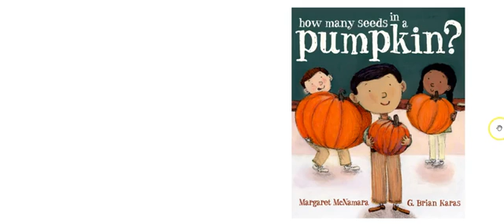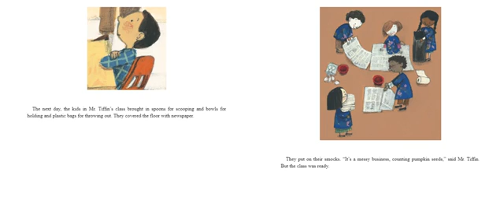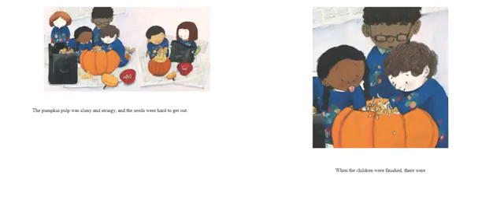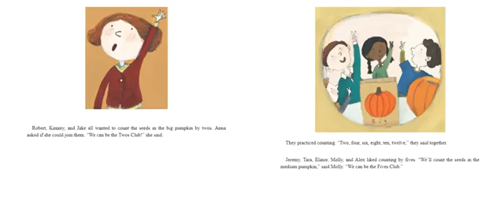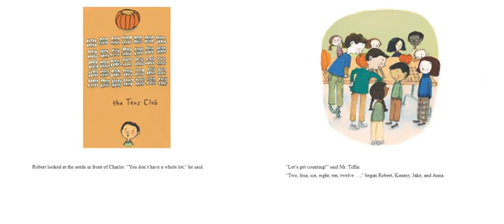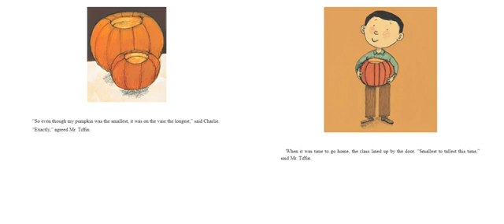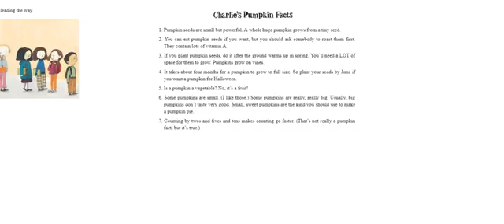How Many Seeds in a Pumpkin by Maragret McNamara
Read Aloud
Carve out family time with this Halloween read that features the beloved Mr. Tiffin and his students and makes for a fun way to reinforce counting skills at home!

This book makes a wonderful read-aloud companion to any math or science curriculum, and it's a fun way to reinforce  topics like skip counting and estimation in a fun pumpkin-themed classroom experiment!

"How many seeds are in a pumpkin?" Mr. Tiffin asks his class as they gather around the big, medium, and small pumpkins on his desk. Robert, the biggest kid, guesses that the largest one has a million seeds; Elinor, sounding like she knows what she's talking about, guesses the medium one has 500 seeds; and Anna, who likes even numbers better than odd ones, guesses that the little one has 22. Charlie, the smallest boy in the class, doesn't have a guess.

Counting pumpkin seeds is messy business, but once the slimy job is done, to everyone's surprise, the smallest pumpkin has the most seeds! As Charlie happily exclaims, "Small things have a lot going on inside of them."

And don’t miss the newest addition to the Mr. Tiffin series, The Dinosaur Expert!